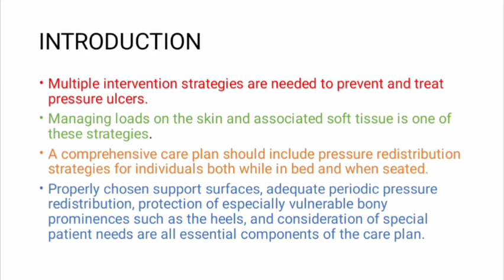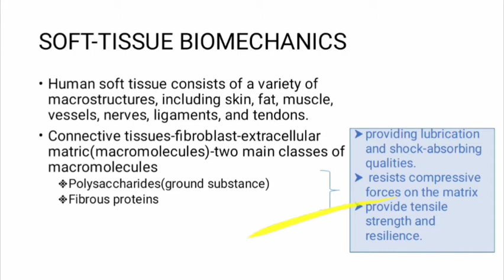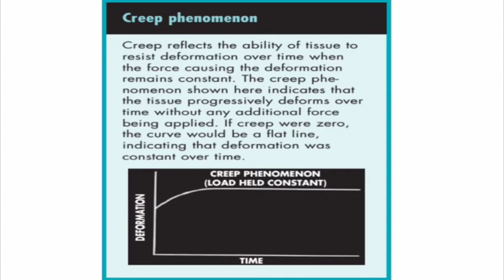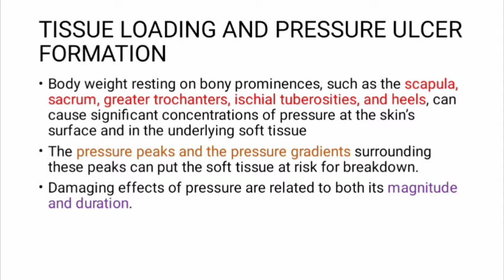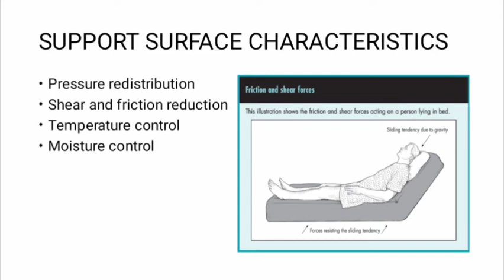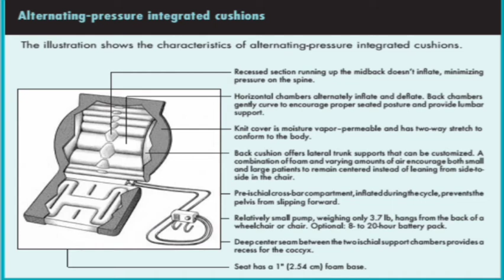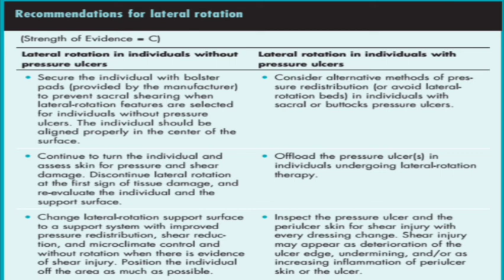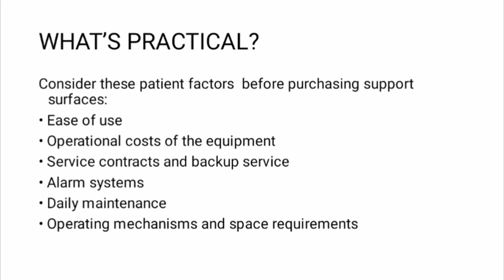Lecture 8.. Pressure Redistribution: Seating, Positioning and Support Surfaces.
Hope you liked my video and understood what I tried to deliver...
Support Me If you like my way of explaining these things..